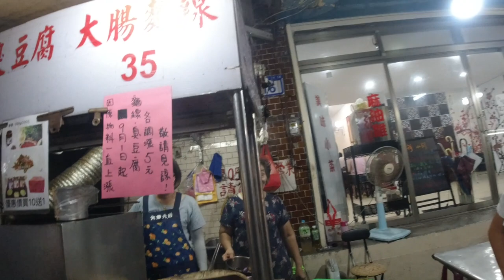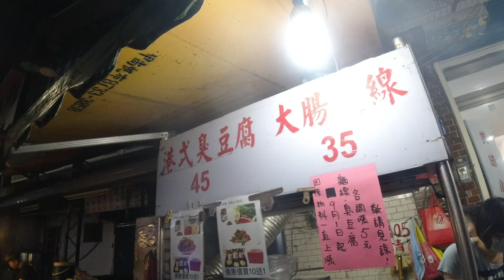【台灣美食🇹🇼】日本人🇯🇵愛吃恆光橋臭豆腐!45台幣 中フラフワ外サクサクの臭豆腐が美味しい！文山區 DJI OSMO Action EP851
【恆光橋臭豆腐】
🗾 台北市文山區恆光街16號
🚉 司法新村 （公車站）

相機： Panasonic Lumix GH4＋CANON EOS 60D
喜歡：喝酒、美食、旅遊、看小說（森博嗣、村上春樹）

Lumix GH4
EOS 60D
DJI Spark
Apple iPhone 7
SIRUI 3T35K

【WANT】
電腦：RazerBlade15 297,864JPY, gigabyte Aero15X 230,000JPY
相機：Panasonic LUMIX GH5 or GH5s
空拍機：DJI Mavic 2 Pro
3399TWD
Gitzo Tripod